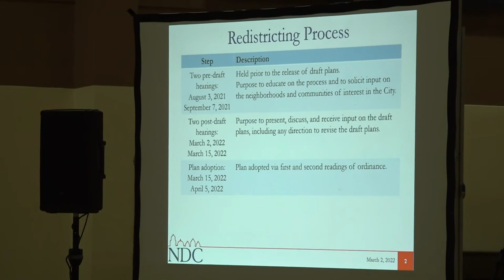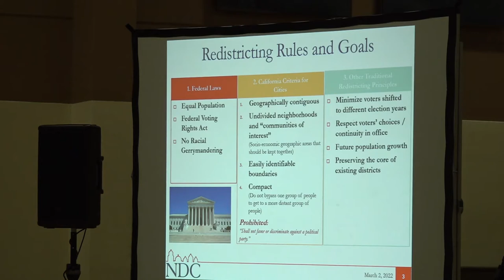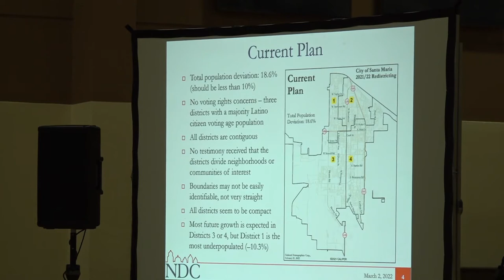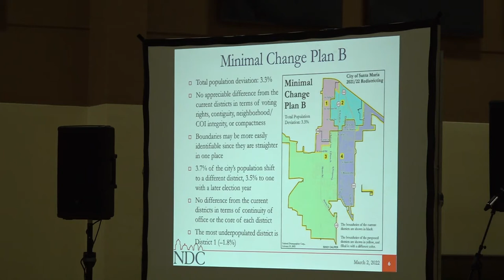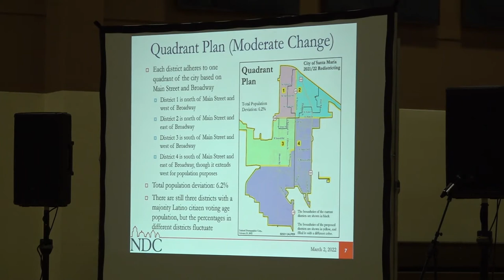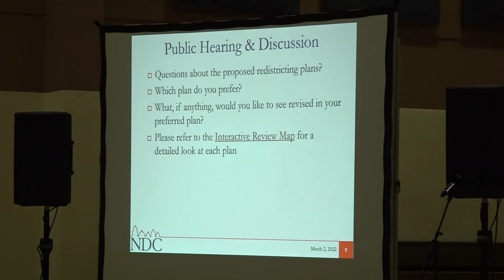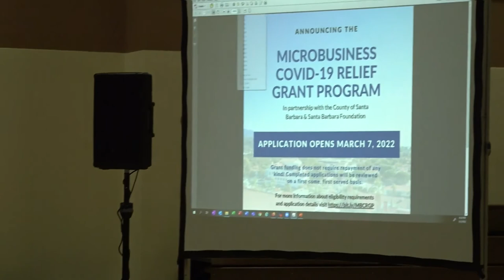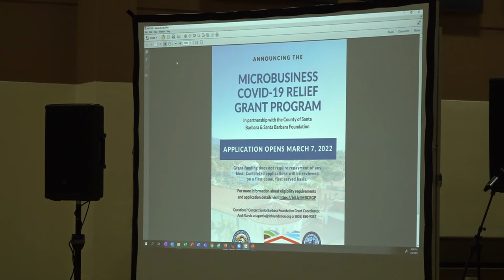March 2, 2022 - City Council Meeting